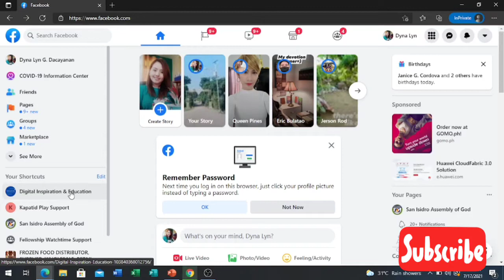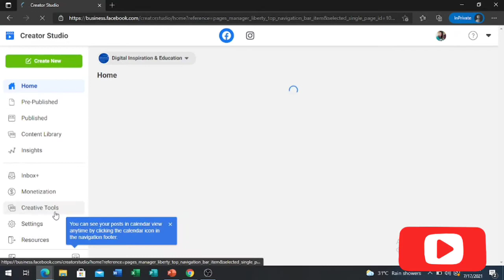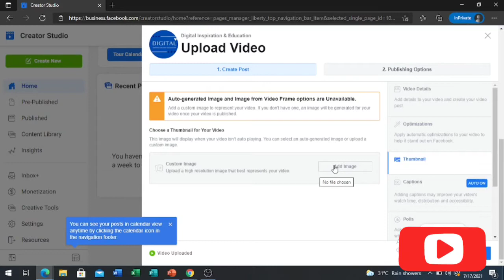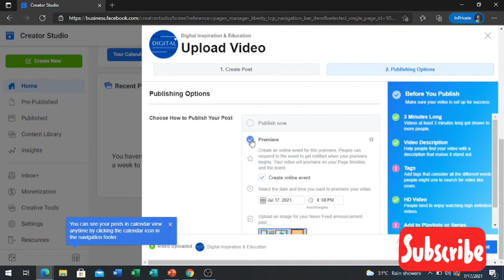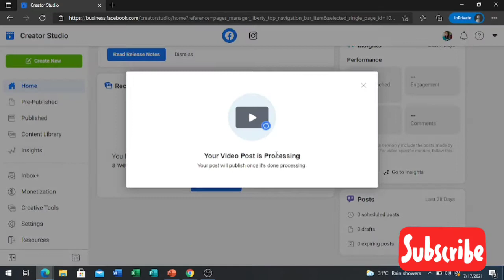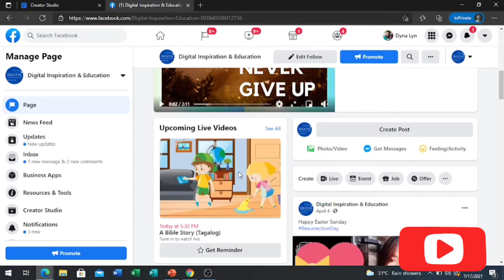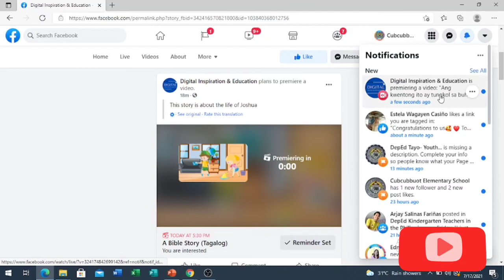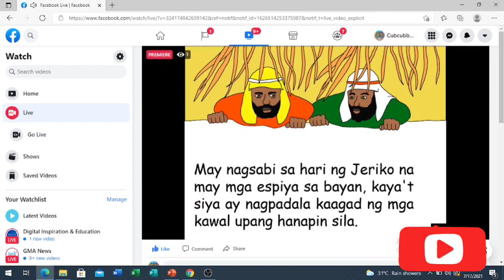HOW TO LIVE A PRE-RECORDED VIDEO IN FB PAGE /Tagalog